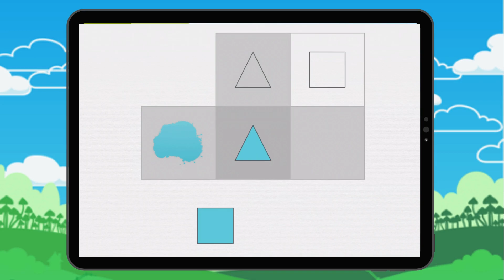Understanding Tables : Exercise 4